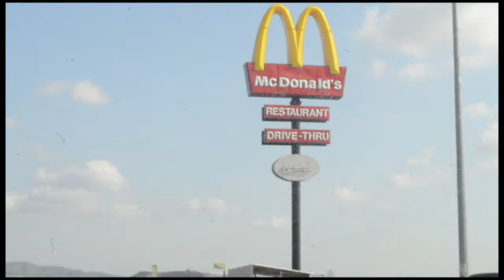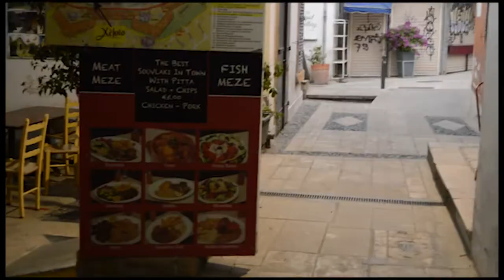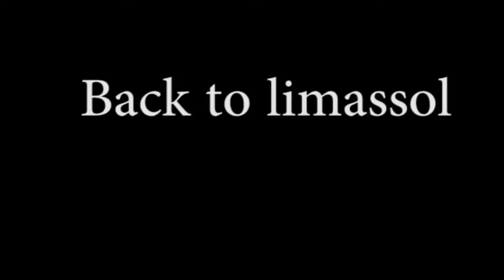Trip to Lefkosia, Travel Sport Fun Celebration Live Music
This is the videos of my friends who went together to lefkosia , Travell , plays volleyball & won , having fun and the celebration at the live music.
Special thanks to Manu Mama to lead us .

Hope to travel soon and enjoy alot and make some good memories .